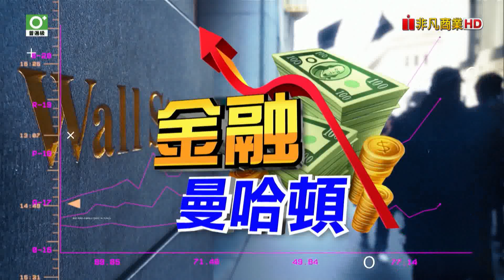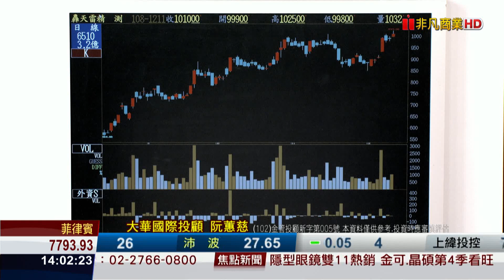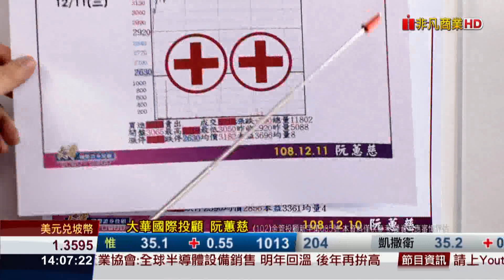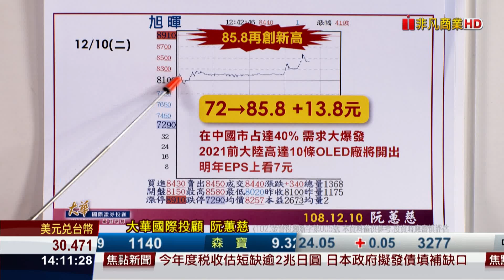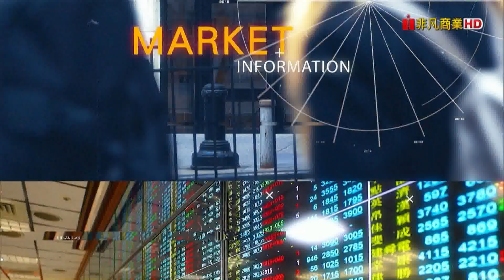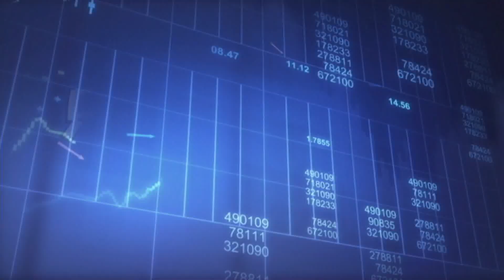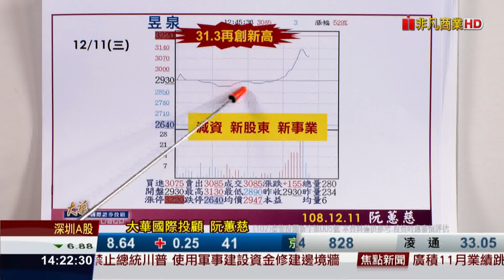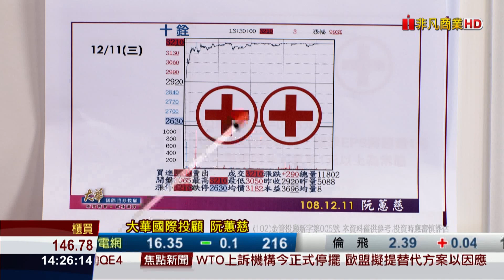191211金融曼哈頓